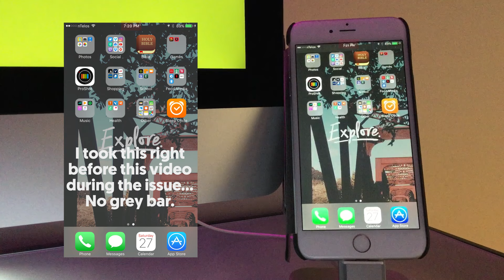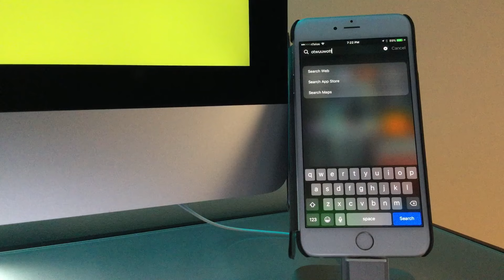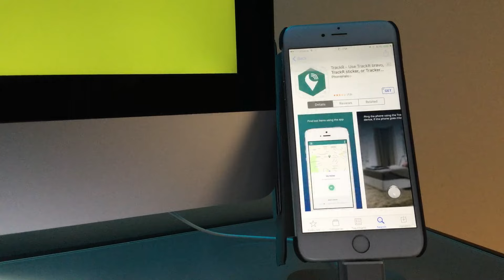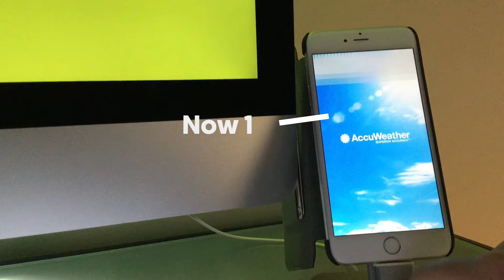Touch Disease Has Struck!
Touch Disease can control your phone. Not literally but with it glitching it has the ability to sometimes touch icons, keys, open apps, swipe, close apps, but there's a twist. I can't do any of it when the glitch is happening. I even took a screenshot during it to see if it was software. The screenshot didn't show it (see video).